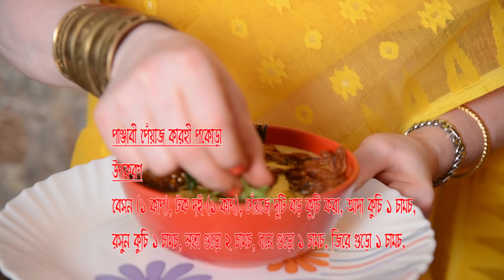Peyaj kadhi pakora recipe | Punjabi kadhi pakora | Onion pakoda| Punjabi food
ABOUT US
We at Flavoured Fantasia believe that cooking is not a job but an art. We always try to stretch the boundaries of cooking beyond the regular and common items. We strive to bring to our audience simple yet unheard of recipes so that whenever you enter the kitchen you are ready to create magic.

This tasty dish is from Punjab. This is a must in the menu of Vaishakhi.  Kadhi Pakora is a punjabi delicacy made very often in households of North India.
Like all other Punjabi dishes this is made with yougurt, fenugreek seeds and chickpea flour. This excellent tasty and healthy dish is mostly enjoyed with plain boiled rice or chapati with a dollop of ghee on top.

The ingredients are given below

Gram flour (besan) : 1 cup
Yougurt:1 cup
Chopped Onions: 2 (big size )
Chopped Ginger: 1 tsp.
Chopped Garlic: 1 tsp
Chilly powder: 2 tsp.
Coriander powder: 1 tsp.
Dry red Chilly: 3 number
Cumin powder: 1 tsp
Cumin seeds : 1/2 tsp.
Coriander seeds: Minimal
Ferula  ( Hing) : Minimal
Chopped green chillies: 3 numbers.
Ghee: 1 tbsp.
Fenugreek powder: 1/2 tbsp.
Baking powder: 1 tbsp.
Water: 5 cups.
Oil: As per requirement.
Salt: As per taste

and we will remove the content immediately.